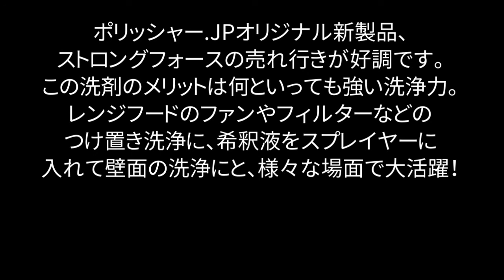ギトギトの換気扇からベタつく床まで【ポリッシャー.JP™】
▲▲ギトギトの換気扇からベタつく床まで▲▲

2019年第一弾のポリッシャー.JPオリジナル新製品、
ストロングフォースの売れ行きが好調です。
それだけ皆さんが油汚れに・・・続きは以下から